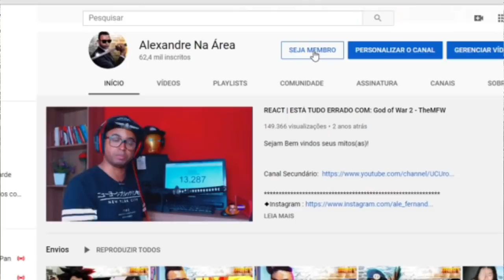AMIGO OCULTO DOS 7 PECADOS CAPITAIS (NANATSU NO TAIZAI)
Inicio ou final dos vídeos: Kraddy - Android Porn guitar cover